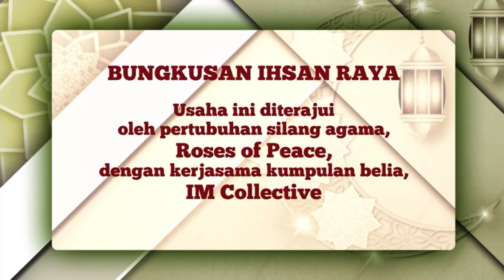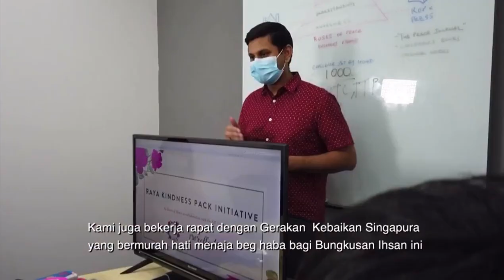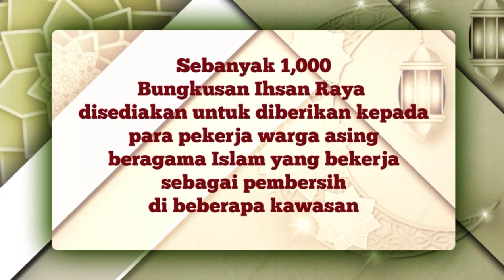Ceria Ramadan - Buka Puasa Initiative 2020